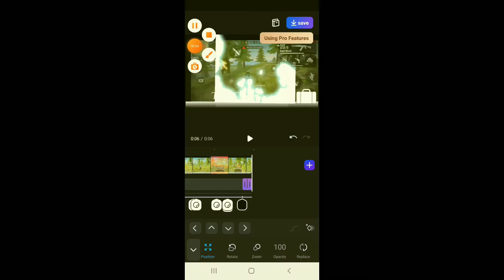King of edit